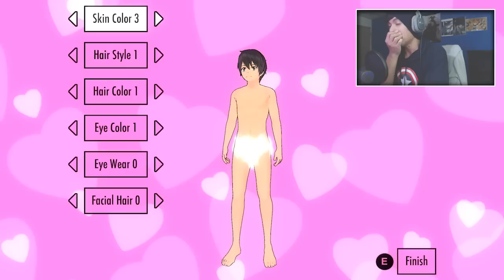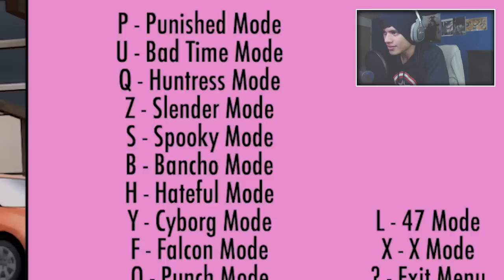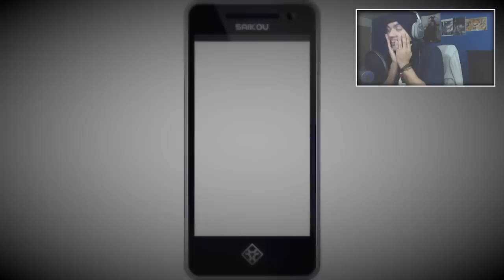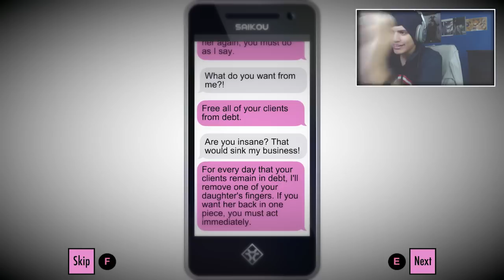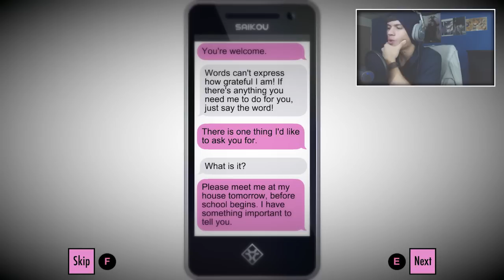LA CHICHONA RENUNCIA A SENPAI! - Yandere Simulator